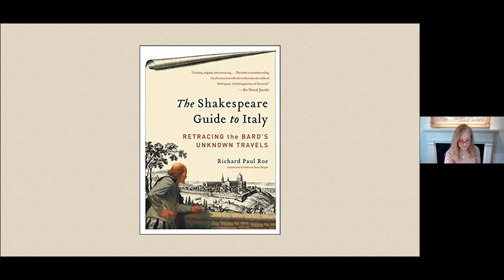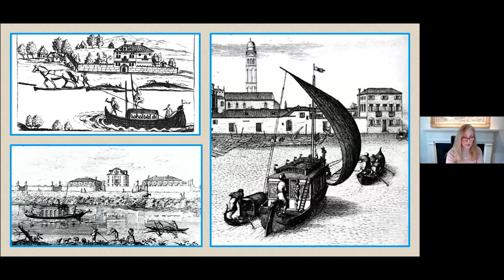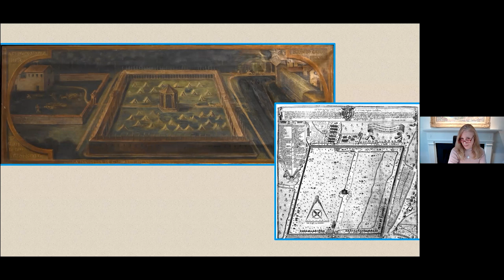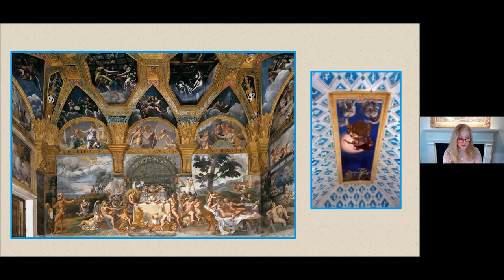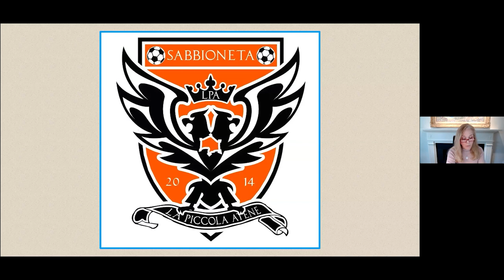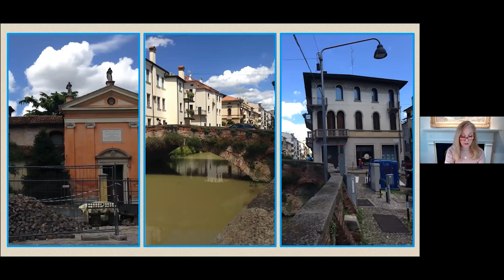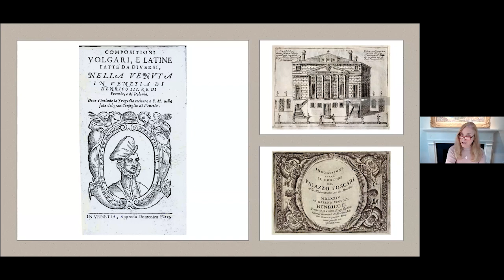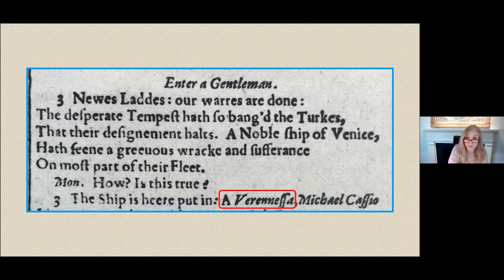Dorothea Dickerman — Shakespeare in Northern Italy I: Traveling Together Through Shakespeare’s Italy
Shakespeare in Northern Italy, Part I of the Series, ‘Traveling Together Through Shakespeare’s Italy’.

Her talk describes a thoroughly researched trip to Italy with her Harvard Law School-educated husband, seeking to convince him that Oxford was the real Bard.

Dorothea Dickerman, J.D., started asking whether Will of Stratford really wrote the “Shakespeare” canon when she was ten years old. After graduating from Amherst College (summa cum laude) and the University of Chicago Law School, she became a partner in a major law firm, structuring real estate deals worth billions of dollars. She retired from law to research and write about the life of Oxford, hoping to answer her childhood question.

This talk was presented at the Shakespeare Oxford Fellowship Spring 2021 International Online Symposium on April 10, 2021. The original title was "The First Thing We Do, Let’s Convince All the Lawyers."

Visit Dorothea's website for more on Shakespeare and all things Tudor